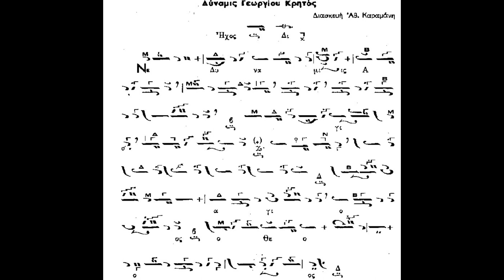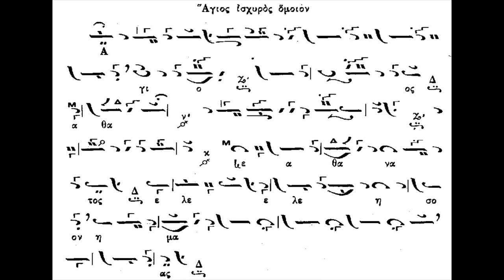ΔΥΝΑΜΙΣ ΚΡΗΤΟΣ ΗΧΟΣ Β΄ - ΚΑΡΑΜΑΝΗΣ ΑΘΑΝΑΣΙΟΣ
Καλή Ακρόαση!!!

Θερμές ευχαριστίες στον  Ιωάννη Καρανικόλα, για την πολύτιμη βοήθειά του.

Ο Αθανάσιος Καραμάνης υπήρξε ένας από τους σημαντικότερους ψάλτες του 20ού αιώνα και Άρχων Πρωτοψάλτης του Οικουμενικού Πατριαρχείου.
Γεννήθηκε στις 10 Ιανουαρίου του 1911 στην Κρηνίδα (Βιτάστα) Αμφίπολης Σερρών και πέθανε στη Θεσσαλονίκη στις 12 Αυγούστου 2012.
Ήταν το έκτο από τα επτά παιδιά της πολυμελούς οικογενείας του, και σε ηλικία 5 ετών (1915) έμεινε ορφανός από πατέρα. Ο ιερέας του χωριού του και πρώτος του δάσκαλος στην Ψαλτική, ο π. Εμμανουήλ Πιπεριάς, διέκρινε από νωρίς την καλλιφωνία του μικρού Αθανασίου και τον βοήθησε να καλλιεργήσει αυτό το θείο τάλαντο.
Στη συνέχεια μαθήτευσε στον Πρωτοψάλτη Αθανάσιο Μπουρλέτσικα και στον μουσικοδιδάσκαλο Χρήστο Παρασχίδη. Ο Κωνσταντινουπολίτης Χαράλαμπος Ανεστιάδης, Πρωτοψάλτης του Ι. Μητροπολιτικού Ναού Δράμας τον μύησε στην Πολίτικη Ψαλτική Τέχνη και Παράδοση. Στη συνέχεια έκανε αριστερός ψάλτης του Κωνσταντίνου Πρίγγου, από τον οποίο έμαθε πολλά.
Ο Καραμάνης ανέλαβε πρώτη του φορά στασίδι το 1927, σε ηλικία 17 ετών, στον Ι. Ν. Αγίας Παρασκευής της Πρώτης Σερρών, ενώ στην συνέχεια έψαλλε σε ναούς των πόλεων Δράμας, Καβάλας, Βέροιας, Θεσσαλονίκης, Πύργου Ηλείας ενώ το 1952 ανέλαβε Πρωτοψάλτης και Χοράρχης του Μητροπολιτικού Ναού Θεσσαλονίκης Αγ. Γρηγορίου του Παλαμά, απ' όπου παραιτήθηκε συνταξιούχος το 1983.
Χάρις στη μεγάλη θεωρητική του κατάρτιση, το υπέροχο φωνητικό τάλαντο και το ευγενές του χαρακτήρος του, απ' όπου και αν πέρασε άφησε πλήθος μαθητών, ίσως τους περισσότερους από κάθε άλλο Δάσκαλο. Υπήρξε συνιδρυτής, μαζί με τους Αβρ. Ευθυμιάδη, Χρυσ. Θεοδοσόπουλο και Χαρίλαο Ταλιαδώρο του Φροντιστηρίου "Άγιος Δημήτριος", στο οποίο δίδαξε για πολλά χρόνια.
Συνεργάστηκε για μεγάλο χρονικό διάστημα με τον Πρωτοψάλτη Αθ. Παναγιωτίδη, με αποτέλεσμα να δημιουργηθεί ένα σοβαρό έργο ψαλτικού ύφους που επικράτησε στη Θεσσαλονίκη και διαδόθηκε σε όλη την Ελλάδα.
Τιμήθηκε για την πολυσχιδὴ προσφορά του από το Οικουμενικό Πατριαρχείο, δια χειρών του Πατριάρχου Δημητρίου, ο οποίος του απένειμε το 1981 το Οφφίκιο του «Ἄρχοντος Πρωτοψάλτου τῆς Ἁγιωτάτης Ἀρχιεπισκοπῆς Κων/πόλεως».
Το 1955 ξεκίνησε το συγγραφικό του έργο, το οποίο περάτωσε σε διάστημα λίγων ετών, με την κυκλοφορία 7 τόμων υπό τον γενικό τίτλο «ΝΕΑ ΜΟΥΣΙΚΗ ΣΥΛΛΟΓΗ» και «ΝΕΑ ΜΟΥΣΙΚΗ ΚΥΨΕΛΗ», οι οποίοι περιλαμβάνουν όλη την ασματική υμνογραφία της Εκκλησίας μας με πρωτότυπες και μοναδικές για τα τότε δεδομένα μουσικές αναλύσεις.
Ο ίδιος έλεγε, μεταξύ άλλων, για το έργο του: «Αὐτὴ τὴν ζώσα παράδοση θέλησα νὰ καταγράψω γιατὶ εἶναι σαφῶς διαφορετικὴ ἀπὸ τὴν γραπτή. Δὲν ἦταν ὅμως εὔκολο. Ἤθελε πάνω ἀπ’ ὅλα τόλμη.Ἀπόδειξη εἶναι ὅτι ἄλλοι δὲν τὸ τολμήσανε ».
ΠΗΓΗ: Βικιπαίδεια

Υ.Γ.: Η ηχογράφηση είναι από το αρχείο του π. Παναρέτου του Φιλοθεΐτη. Απόδειξη είναι ότι σε έναν από τους ύμνους που πρόκειται να ανεβάσουμε και συγκεκριμένα στο δύναμις του Αβαγιανού, η ηχογράφηση κόβετε και από εκεί και έπειτα συνεχίζει ο π. Πανάρετος στην ίδια βάση και περίπου ίδιο τέμπο. Ευχαριστούμε θερμά τον ανεψιό του και Πρωτοψάλτη των Αγίων Αγγέλων Πατρών κ. Κωνσταντίνο Μακρυγιάννη για την παραχώρηση του εν λόγω αρχείου. Η ηχογράφηση είναι από την δεκαετία του '70.